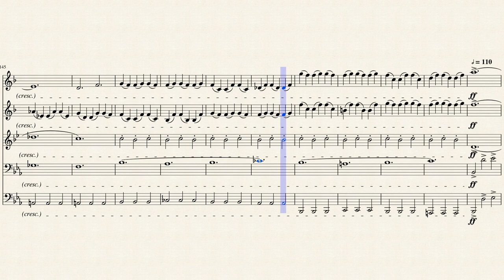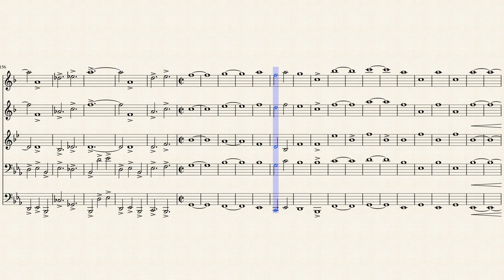La grande porte de Kiev from Pictures at an Exhibition - Brass Quintet